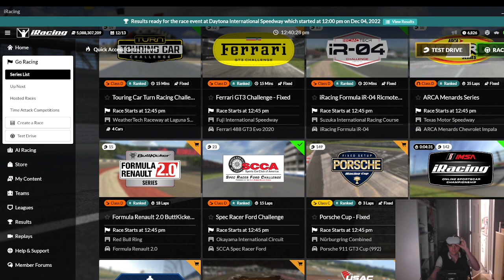LMP2 race at Daytona fighting for podium :)